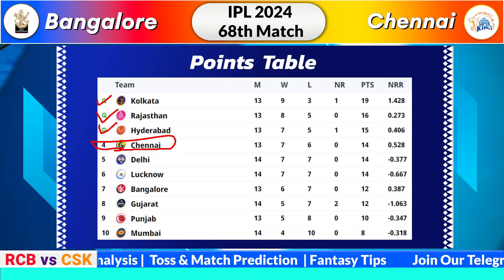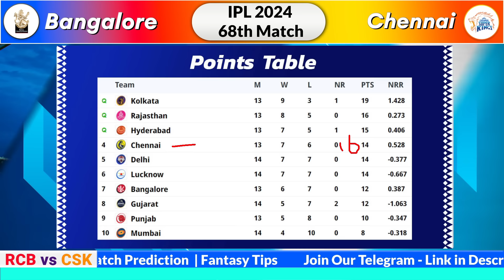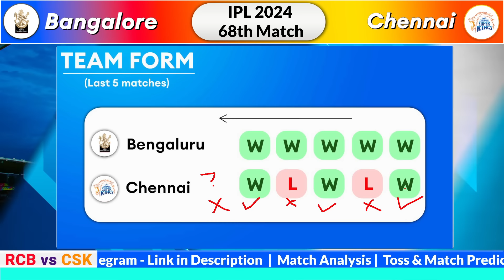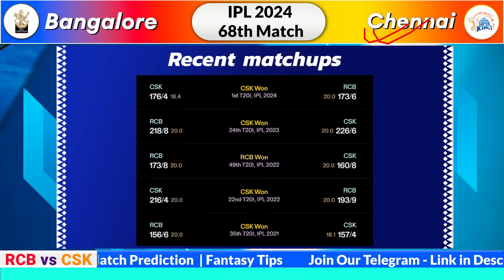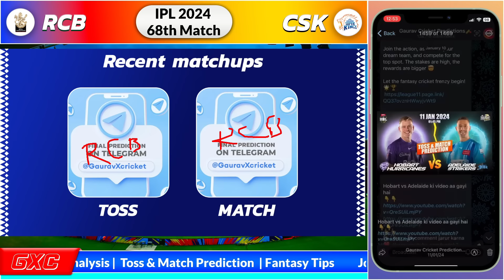Chennai vs Bangalore, 68th Match Prediction, CSK vs RCB - IPL 2024, Who will win?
Find out all the crucial details (pitch report, head-to-head, Probable playing 11, and key Players, Pitch Report) of the upcoming 68th T20I between Chennai Super Kings vs Royal Challengers Bangalore.

Chennai Super Kings vs Royal Challengers Bangalore, 68th T20 Match PREDICTION, CSK vs RCB, Who will win? Indian Premier League 68th Match Dream 11 Team | Chennai Super Kings vs Royal Challengers Bangalore, 68th T20 Dream 11 Team